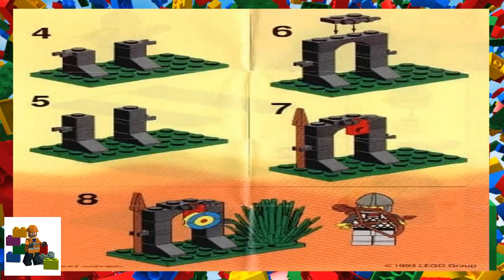LEGO instructions - Castle - Black Knights - 1624 - King's Archer